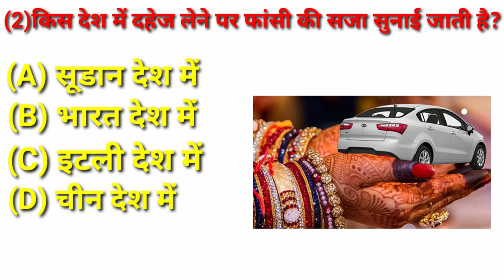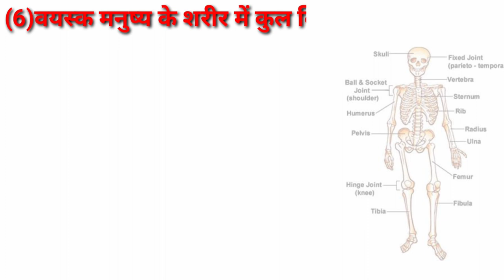45GK SSC RAILWAY GK QUIZ GK QUESTION AND ANSWER HINDI Ssc cgl chsl Group d daily current mcq